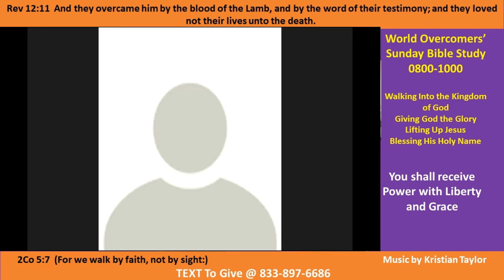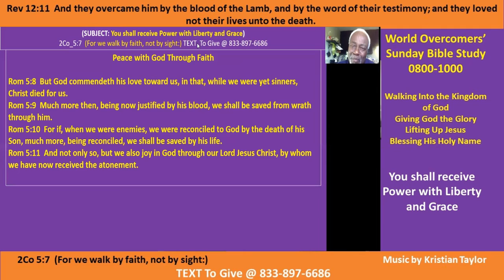Kenny Taylor - WOCM - Nugget -You shall receive Power with Liberty and Grace- Pt B-1 - 29 Dec 20